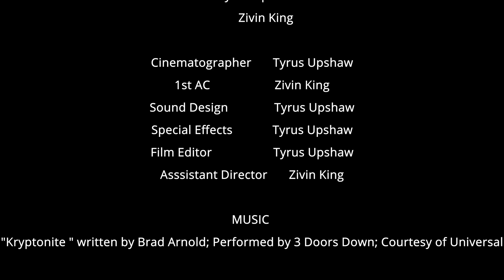Superfriends S1E1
In the pilot episode, Superman attempts to fulfill Wonder Woman's request.